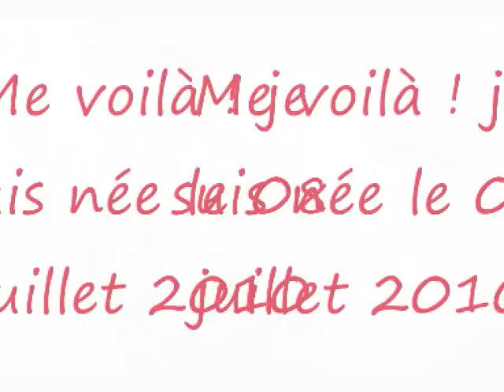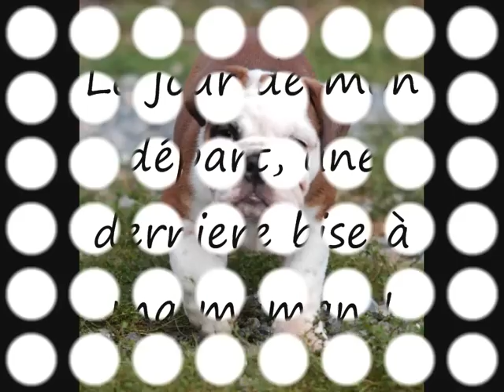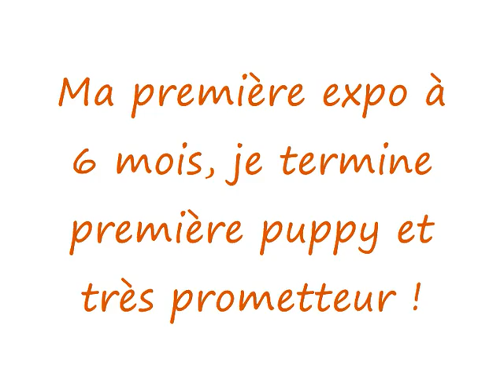face of love de kalinka des roches blanches